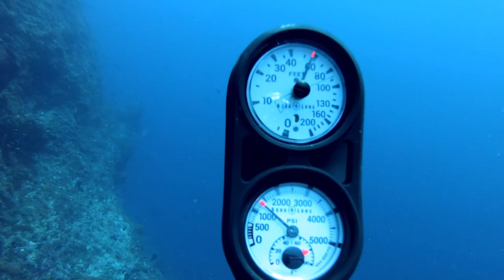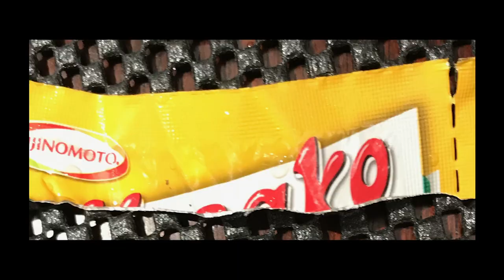ARICA HILTON: OCEAN - Raja Ampat, Indonesia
Artist and Global Advocate Arica Hilton travels to the Indonesian archipelago of Raja Ampat in the Pacific Ocean as one of two artists selected to participate in the Elysium – Artists for the Coral Triangle Expedition in 2018.  Protection of the area from unsustainable fishing practices, over-exploitation and climate change is a global priority.